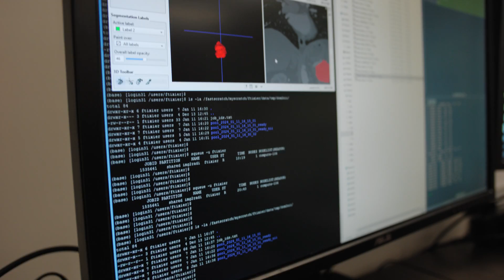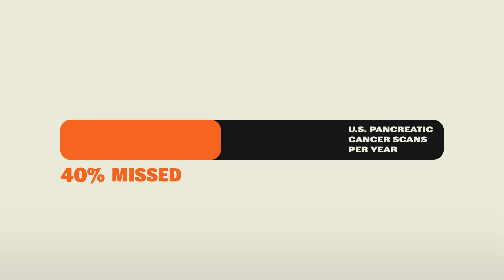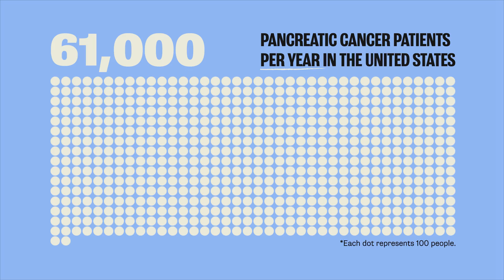How AI can help clinicians improve pancreatic cancer detection | The Prompt with Trevor Noah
85% of people with pancreatic cancer are diagnosed too late to receive life-saving treatment. Early diagnosis is crucial, yet up to 40% of CT scans with a tumor small enough to surgically remove, 2cm or less, are not detected when a patient’s scans are evaluated. However, there is hope on the horizon. Scientists are now training AI to improve early detection rates that may indicate the presence of a tumor often missed by the human eye. This breakthrough has the potential to save up to 30,000 lives annually.

Join Trevor Noah as he talks with Dr. Elliot K. Fishman, Professor of Radiology and Radiological Science at Johns Hopkins Medicine, to discover how AI is revolutionizing the fight against one of the deadliest cancers known to humankind.